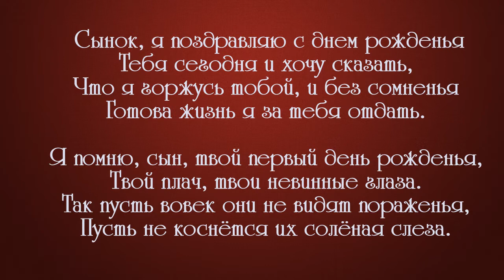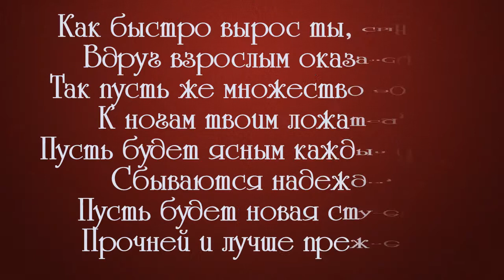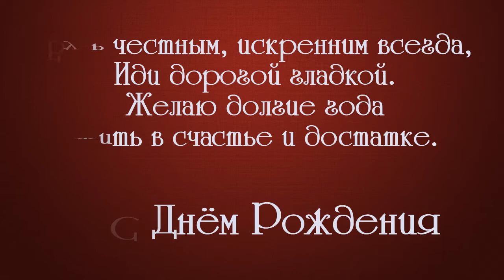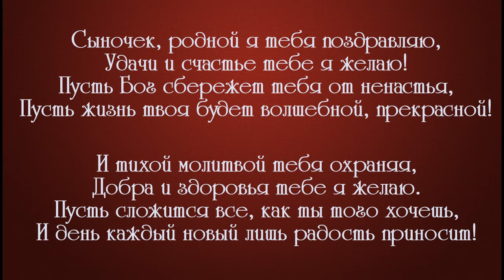КЛИП С ДНЁМ РОЖДЕНИЯ